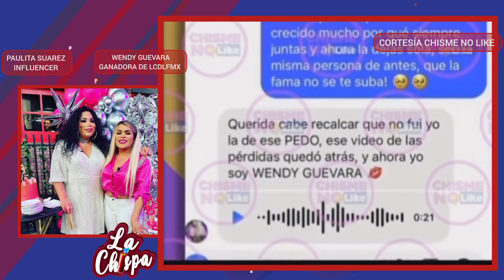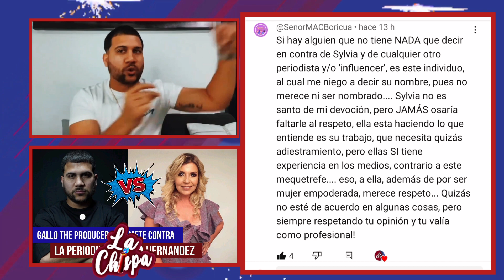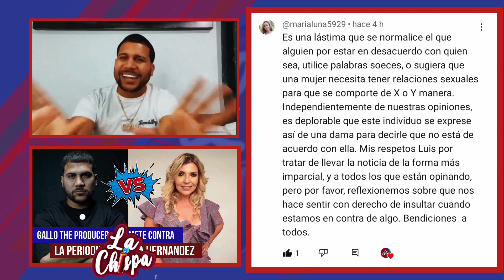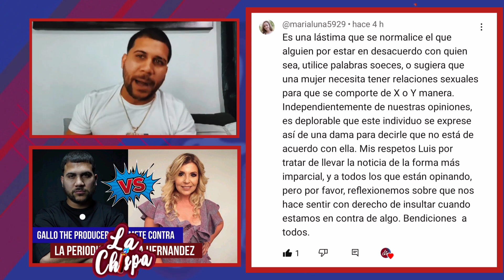WENDY GUEVARA SE LE SUBIÓ LA FAMA? \ LE LLAMAMOS LA ATENCIÓM AL INFLUENCER